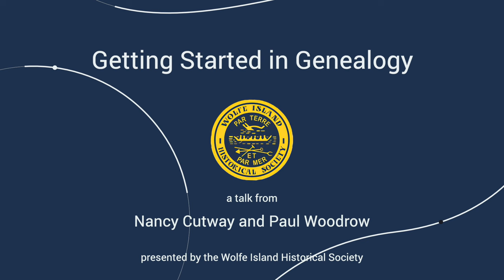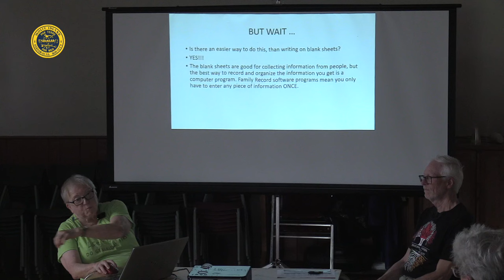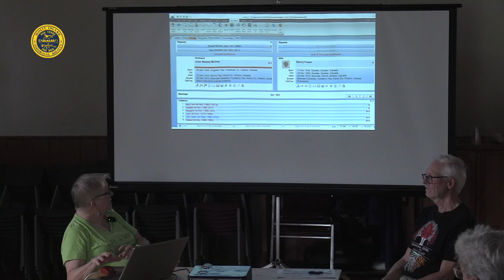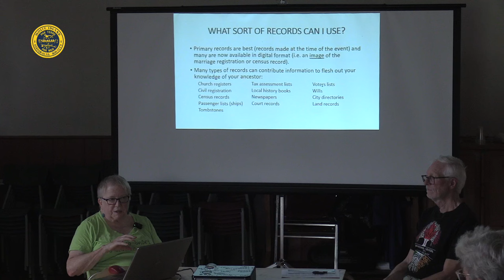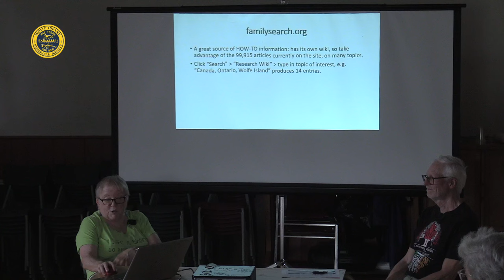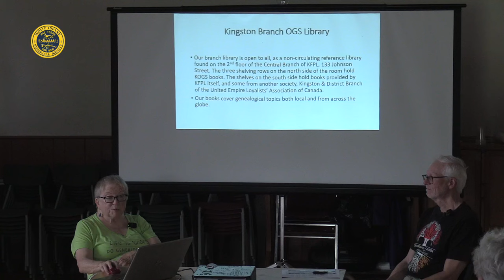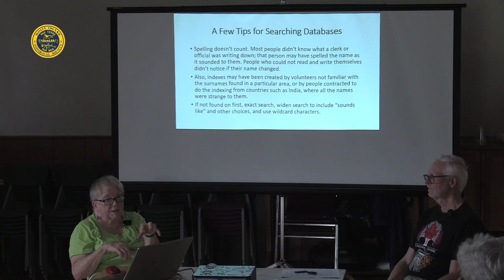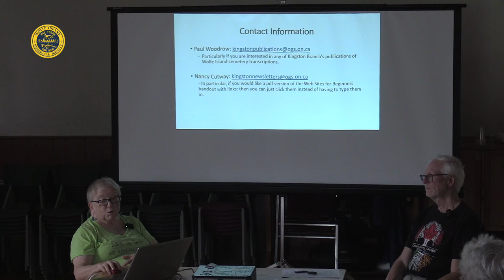Getting started in Genealogy - a talk to the Wolfe Island Historical Society HD 1080p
Wolfe Island - August 18th, 2024
Nancy Cutway and Paul Woodrow from the Kingston Branch of the Ontario Genealogical Society presented a talk a talk on how to begin your own genealogical research to members of the Wolfe Island Historical Society .  It included a host of useful reference sources and came with a handout to enable anyone interested to organise their own work well from the outset.